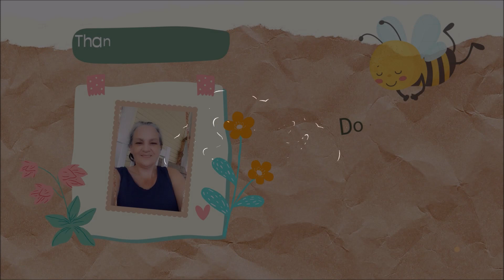French Country Garden Ideas |Outdoor Decor Ideas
My name is Bobbi and this is a homemakers vlog of my favorite things.
Inspirational videos and/or
Regular content bi-weekly on Saturdays.